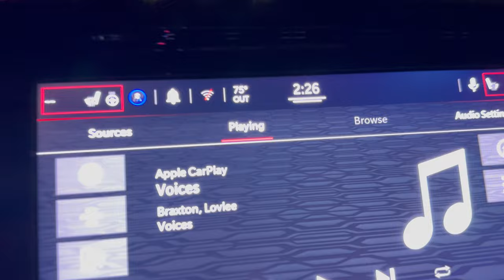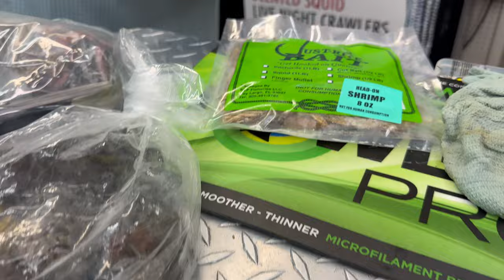Atlantic City Fishing JACKPOT - Keeper Blackfish and Flounder Success - New Jersey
Join me on an unforgettable two-day fishing expedition in Atlantic City, New Jersey! 🎣 In this action-packed video, I take you on an exciting journey as I test my fishing skills during the day and night, reeling in some incredible catches.

In the bright Atlantic City sunshine, I target the elusive and feisty blackfish. With some expert tips from my pro angler friends, we explore the waters and navigate to the best spots to find these prized fish. Watch as the battle begins, and the blackfish put up a fierce fight, but with determination and skill, we conquer the challenge.

As the sun sets, the adventure doesn't end! I switch gears and head out under the cover of darkness to a secret fishing spot with my friends, who are true masters of the craft. Together, we target the stealthy and delicious flounder, making for a thrilling nighttime fishing experience. The tranquil waters and the thrill of the hunt make it a night to remember.

This video is packed with stunning scenery, thrilling moments, and the joy of fishing in the heart of Atlantic City. Whether you're a seasoned angler or a fishing enthusiast, this adventure is a must-see. So, grab your rod and reel, and let's embark on an epic Atlantic City fishing journey together! 🌊🌟